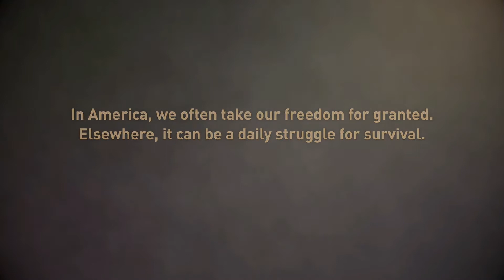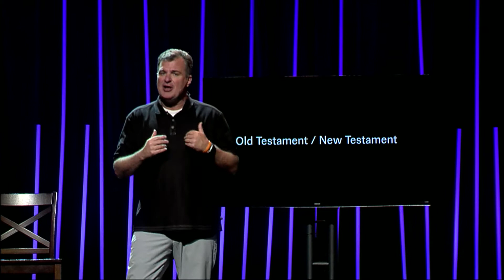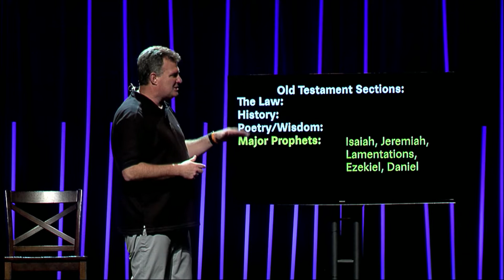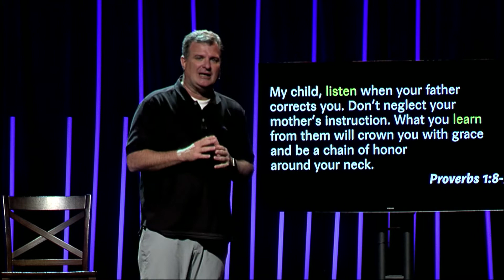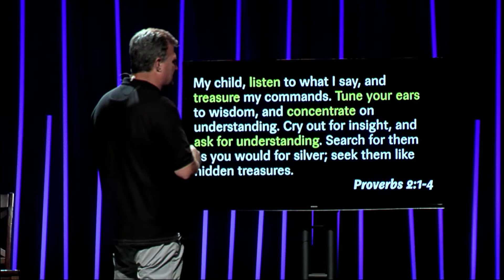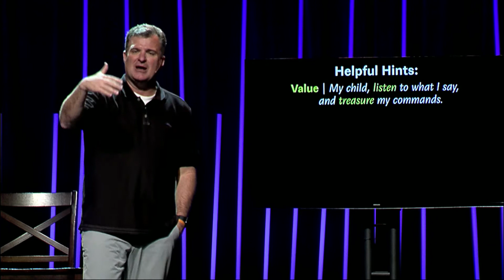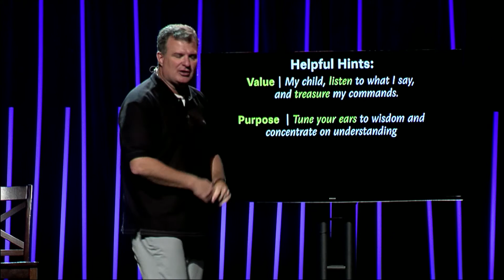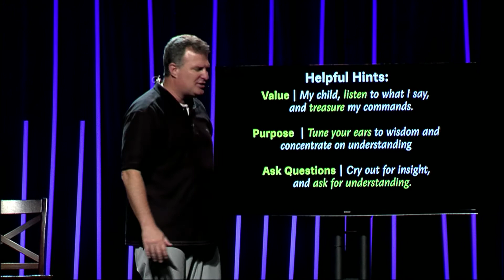Be A Good Listener - Patrick Kelley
Series: Street Smart